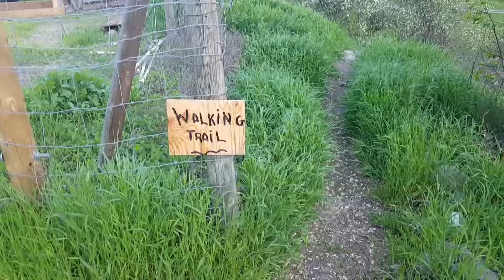Went for a walk in the other direction